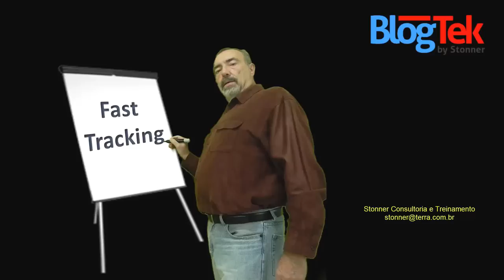Fast Tracking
Fast Tracking: todo gerente de projeto tem preocupação com o prazo, e Fast Tracking é uma das maneiras de buscar abreviar prazos. Saiba o que é, suas vantagens e riscos.